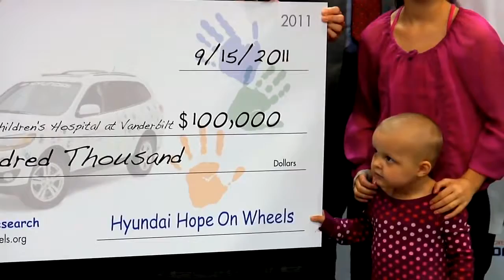Monroe Carell Jr Children's Hospital Hope Grant Donation and Handprint Ceremony YouTube